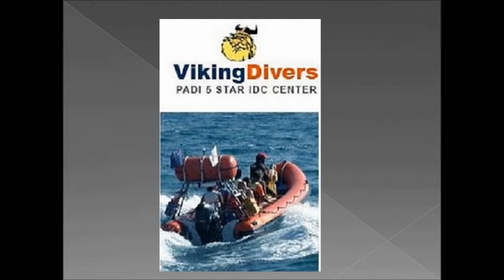DIVING IN LARNACA PHOTOS TAKEN BY VIKING DIVERS CENTER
in Larnaca.